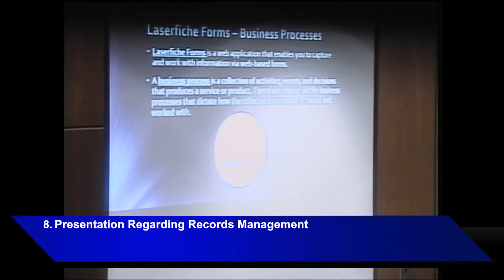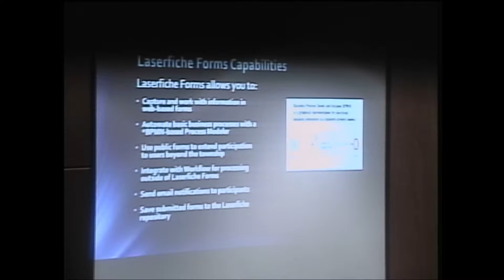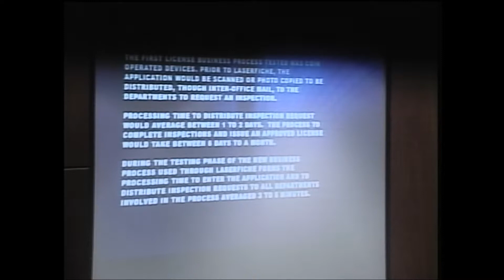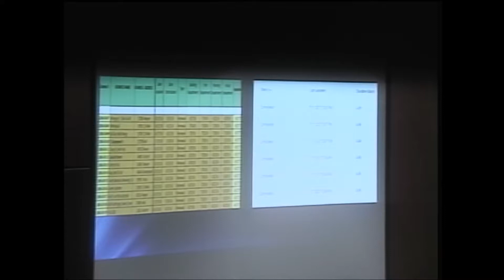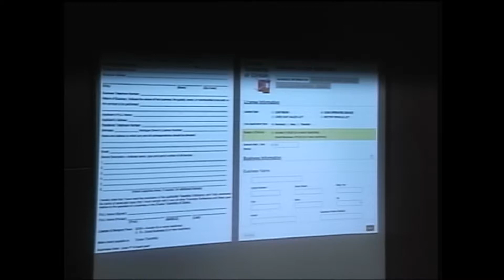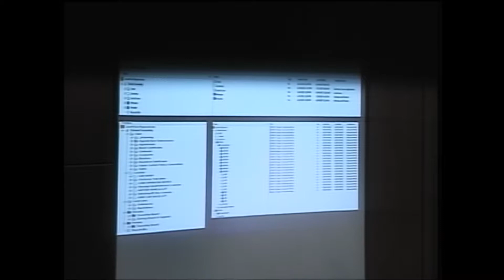Clinton Township Board Meeting - August 14, 2017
AGENDA
REGULAR BOARD MEETING
MONDAY, AUGUST 14, 2017 - 6:30 P.M.
CIVIC CENTER 40700 ROMEO PLANK ROAD
TOWNSHIP BOARD CHAMBERS

1. Request Permission to Hold Annual Parade on Friday, October 6, 2017 from 4:00 p.m. to 5:30 p.m.
Submitted by: Alexander Taylor, Clintondale High School Student Congress Adviser
Item starts at: 1:53

2. Request Approval to Hold Parking Lot Sale with 20’ x 20’ Tent – Harbor Freight Tools – 34900 Groesbeck
Submitted by: Jon Ostrowski, Store Manager
Item starts at: 2:38

3. Request Approval to Host Fundraising Dinner with 60’ x 140’ Tent on August 19, 2017 – Church of Christ Care Center
Submitted by: Patti Jenema, Public Relations Director
Item starts at: 3:32

4. Request Permission to Hold the Inaugural Officer Collin Rose 2K9 Memorial Run and 5K at Civic Center Park
Submitted by: Chris Powell, Chairman of Officer Collin Rose Memorial
Item starts at: 5:13

5. Request Permission to Hold the Color Me Healthy Fun Run/Walk on Saturday, September 30, 2017 from 9:00 a.m. to 11:00 a.m.
Submitted by: Jill Yore, HFMH School and Community Wellness
Item starts at: 11:58

6. Special Land Use: A Business Selling Tobacco, E-Cigarettes/Vapors/Related Accessories in the B-1 Neighborhood Business District (The Tobacco Shoppe @ Sunset Plaza) – 2.162 acres of land fronting the E. Line of Garfield Rd., N. of Canal Rd., addressed as 42142 Garfield Rd. (Section 8)
Submitted by: Ghanim Abro
Item starts at: 14:04

7. Request Approval of Class C & SDM Liquor License with Dance Permit – C & C Riverhouse Inc.
Submitted by: Kim Meltzer, Township Clerk
Item starts at: 17:57

8. Presentation Regarding Records Management
Item starts at: 19:18

9. Bid Award: Little Mack Water Main Replacement & Paving
Submitted by: Township Engineer
Item starts at: 1:09:58

10. Approval of Appointment to Systems Analyst Position – Information Technology
Submitted by: Human Resources Director
Item starts at: 1:11:48

11. Approval of Appointment to Assistant Foreman Position – Public Services
Item starts at: 1:13:31

12. Approval for Balcony Replacement at Heritage Estates
Submitted by: Heritage Estates Committee
Item starts at: 1:14:24

13. Request Approval to Attend Training for Police Chief
Submitted by: Township Police Chief
Item starts at: 1:19:08

14. Request Approval to Sell Four Police Vehicles
Item starts at: 1:22:28

15. Appointments to Compensation Committee
Submitted by: Robert J. Cannon, Township Supervisor
Item starts at: 1:23:29

16. Resolution to Repeal House Bill 4244 Regarding Fireworks
Item starts at: 1:29:18

17. Discussion Regarding Replacement of Liquor License Committee Members
Item starts at: 1:31:24

18. Sale of Surplus Item: 2012 Combination Sewer Cleaning Truck
Submitted by: Public Services Director
Item starts at: 1:51:39

19. Request Authorization to Attend Conference
Item starts at: 1:53:45